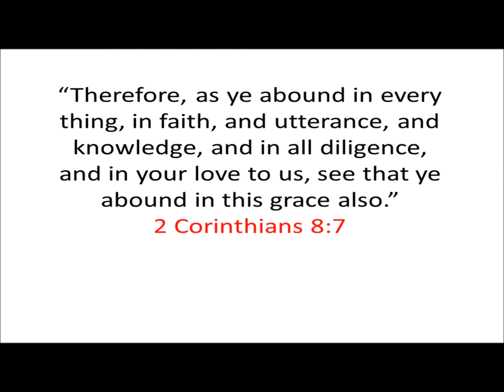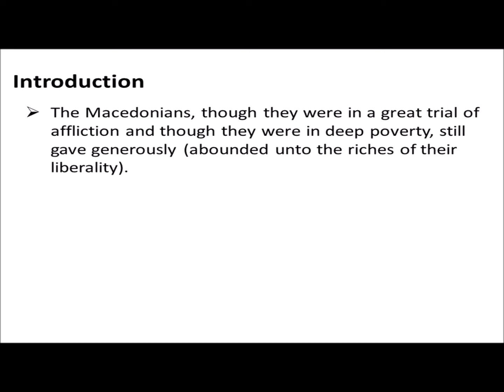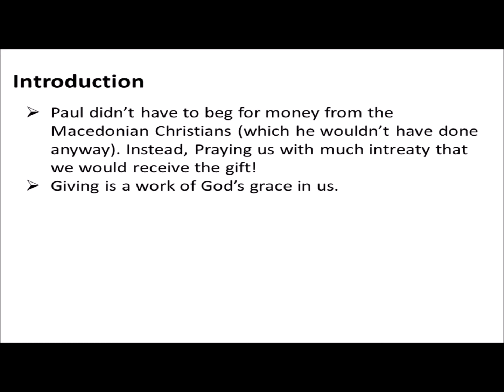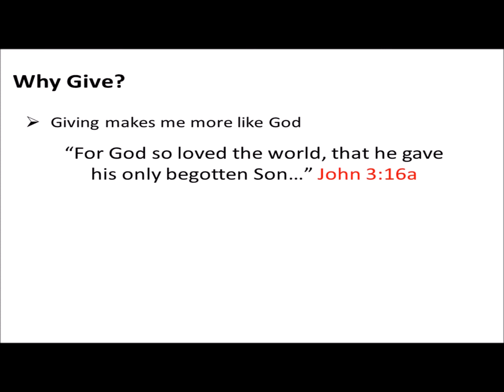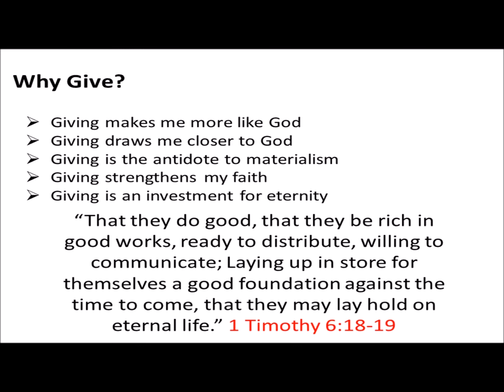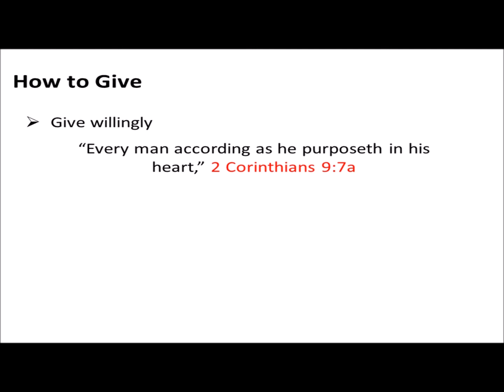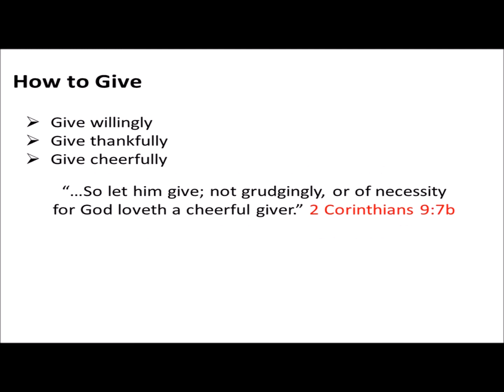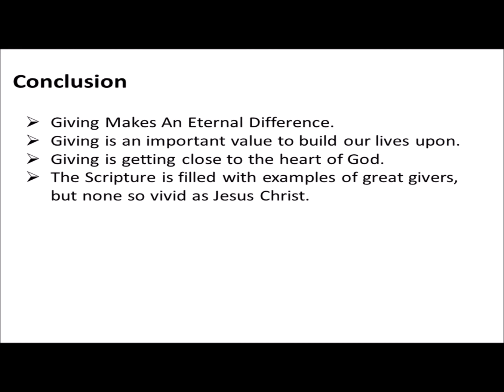Growing in Giving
Missions Emphasis Month
Mid-week Bible Study
Speaker: Bro Manny Tamondong